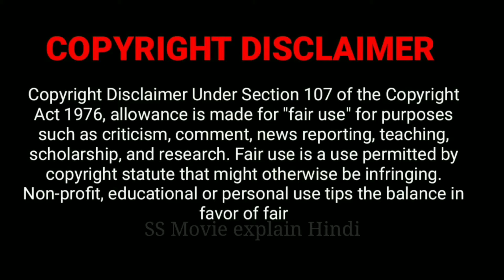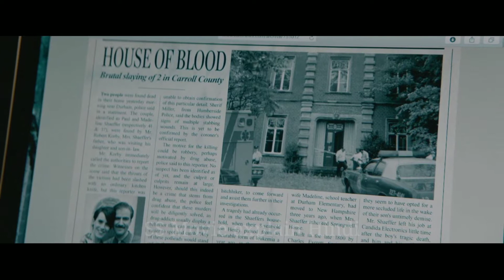The Room (2019) Film Explained in Hindi/Urdu |Thriller Mysterious Room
Rating: 6.0/10

Director: Christian Volckman Creator: Christian Volckman, Eric Forestier,Gaia Guasti
Actors: Olga Kurylenko, Kevin Janssens, Joshua Wilson

Matt and Kate buy an isolated house. While moving, they discover a strange room that grants them an unlimited number of material wishes. But, since Kate has had two miscarriages, what they miss the most is a child.

the room full movie explained in hindi
the room full movie 2019
the room explained
the room explained in hindi
the room trailer
the room
the room full movie
the rookies trailer
the roommate
the rookie